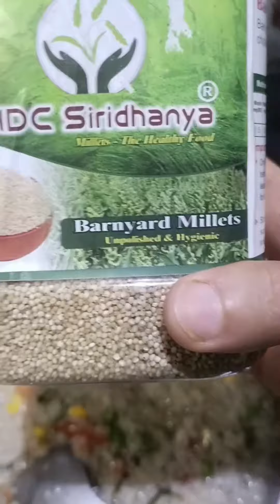Healthy and Tasty Weight Loss Recipe | Millets Pulao Recipe for weight Loss. Healthy Lunch Recipe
Millet is rich in dietary fiber, both soluble and insoluble. The insoluble fiber in millet is known as a “prebiotic,” which means it supports good bacteria in your digestive system. This type of fiber is also important for adding bulk to stools, which helps keep you regular and reduces your risk of colon cancer.
The soluble fiber in millet can help reduce the amount of “bad” cholesterol in your blood—a risk factor for atherosclerosis. Soluble fiber turns into a gel in your stomach and absorbs cholesterol, allowing it to be safely carried out of your system.
 Millets are loaded with fibre and one of the best sources of complex carbohydrates with numerous health benefits.
Whole millets and millet flours are naturally gluten free sources and a great alternative to rice and wheat. The fibre content in millets help in regular bowel movement by flushing the toxins out of the body.

It is now a well-proven fact that consuming whole grains regularly can help you shed those extra kilos!!
Some researchers believe that fibre in millets along with its bio active compounds is responsible for keeping our stomach fuller for longer duration of time and reduces snacking habit between meals.

This helps in shedding the extra kilos without compromising on nutrition.